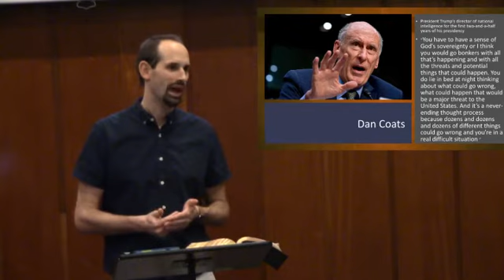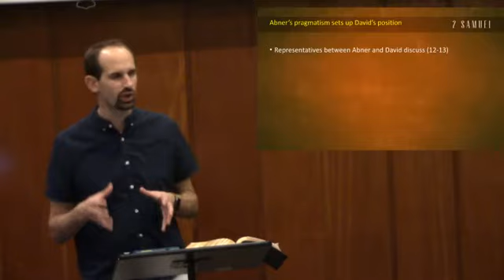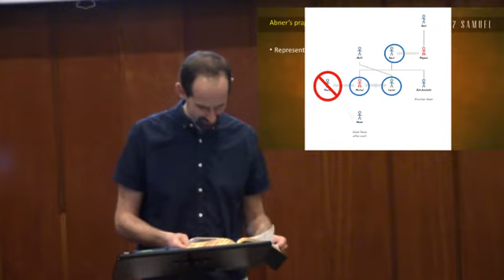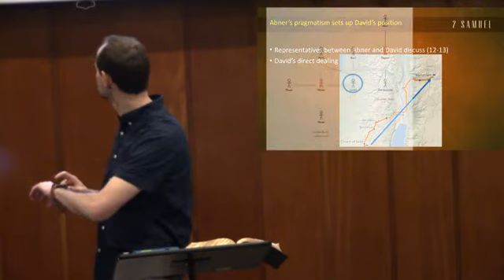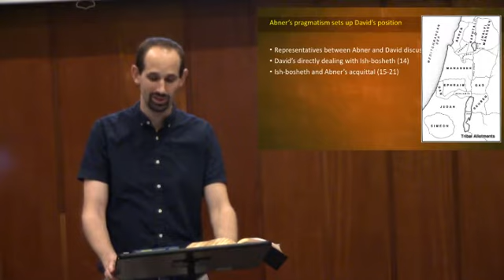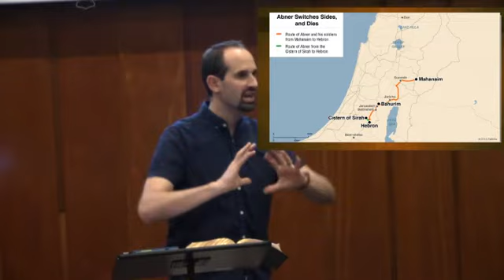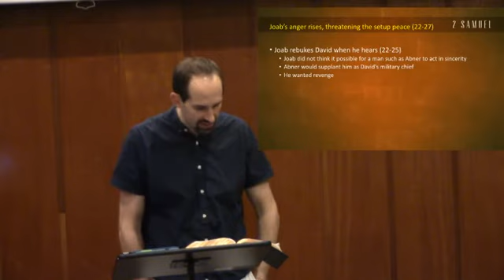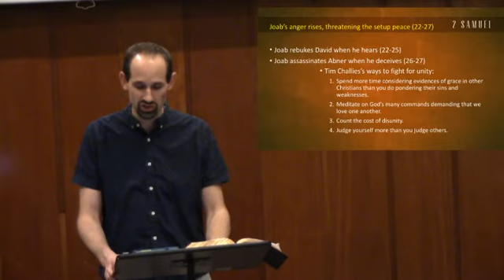2 Samuel 3:12-27 David's Political Manueverings, Pt. 2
David's Political Maneuverings
2 Samuel 3:12-27
ICC Wednesday in the Word 1/8/20
Pastor Chris Bogstad

I. Review
1. David’s success lays the foundation for future failure (2-5)
2. Abner’s pride lays the foundation for David’s future crowning (6-11)

II. More sinful tendencies God’s uses to setup the future of Israel..

1. Abner’s p_____________ sets up David’s position (12-21)

i. Representatives between Abner and David _____________ (12-13)

ii. David’s direct _____________with Ish-bosheth (14)

iii. Ish-bosheth and Abner’s _____________ (15-21)

2. Joab's anger rises, _____________the setup peace (22-27)
i. Joab _____________David when he hears (22-25)

ii. Joab _____________Abner when he deceives (26-27)

III. So what questions?

IV. Review

1. David’s success lays the foundation for future failure (2-5)
2. Abner’s pride lays the foundation for David’s future crowning (6-11)

V. Sinful tendencies setup the future of Israel.

3. Abner’s pragmatism sets up David’s position (12-21)

i. Representatives between Abner and David discuss (12-13)

ii. David’s direct dealing with Ish-bosheth (14)

iii. Ish-bosheth and Abner’s acquittal (15-21)

4. Joab's anger rises, threatening the setup peace (22-27)
i. Joab rebukes David when he hears (22-25)

ii. Joab assassinates Abner when he deceives (26-27)

VI. So what questions?